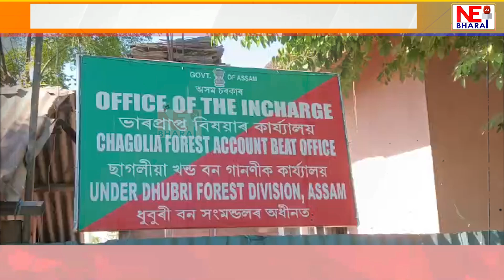গোলকগঞ্জৰ ছাগলীয়া বন বিভাগৰ অভিযান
জব্দ বৃহৎ পৰিমানৰ কাঠৰ কুণ্ডা